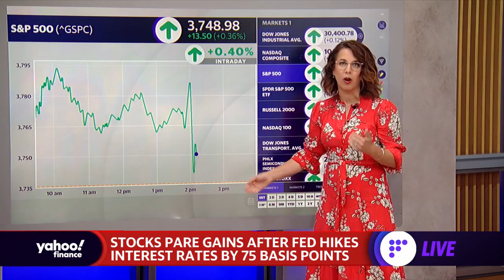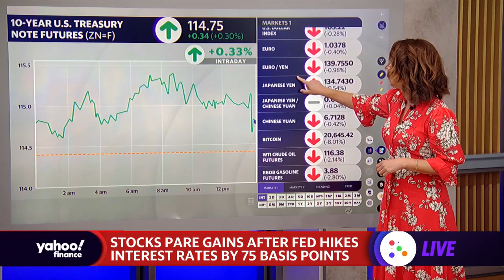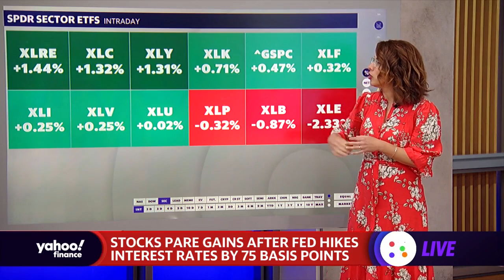Market check: Stocks pare gains following Fed rate hike